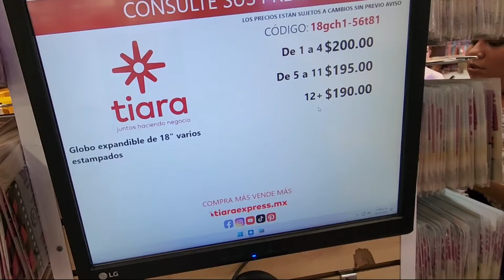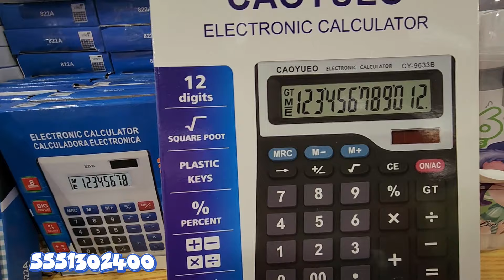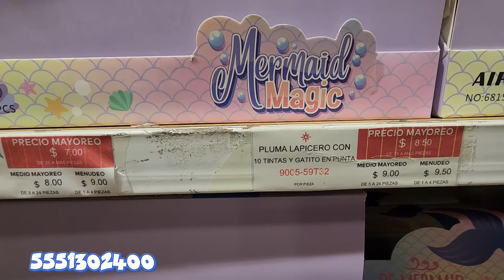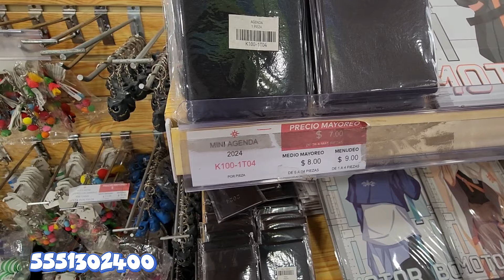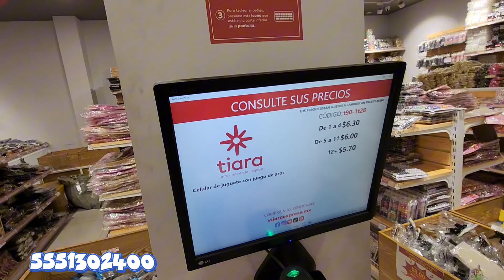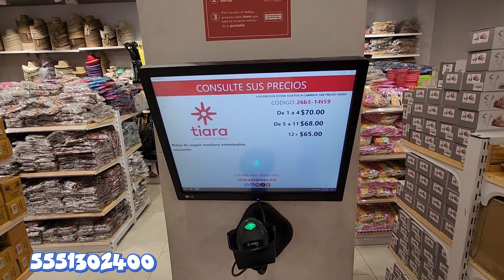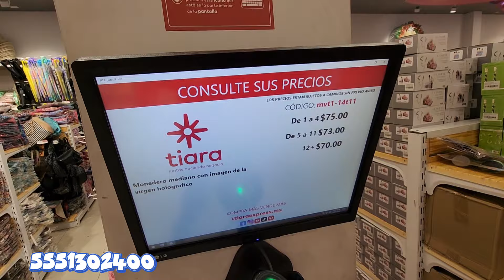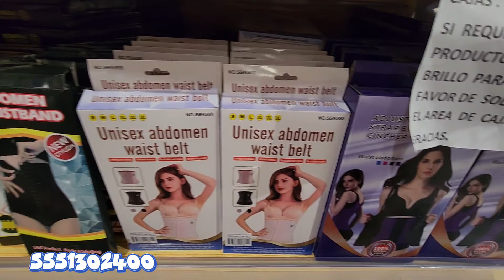TE ENSEÑO DONDE COMPRAR CALCULADORAS BISUTERÍA TAZAS ARTÍCULOS DE TEMPORADA PAPELERÍA POR MAYOREO